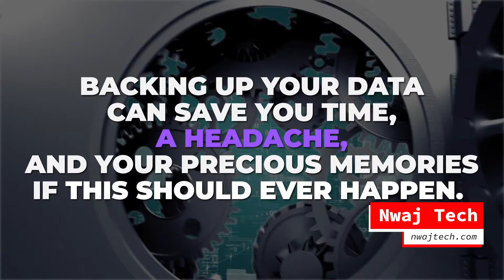Backup Your Personal & Business Data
Take the time to backup your personal and business data so you don't lose memories & files.  Use nextgen BCDR to mitigate Ransomware and other malicious attacks.